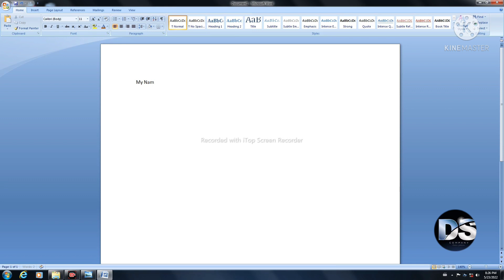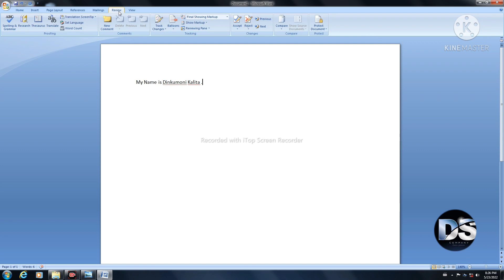MS Word Spelling & Grammar A-Z in Hindi ।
Spelling&Grammar#